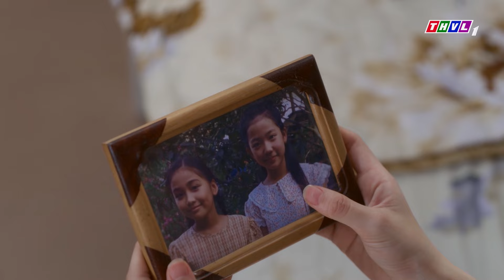PHIM VIỆT NAM HAY - NHÀU NÁT TÀN KÝ ỨC | PHIM TRUYỀN HÌNH VIỆT NAM💖PHIM VIỆT MỚI💖PHIM TÂM LÝ